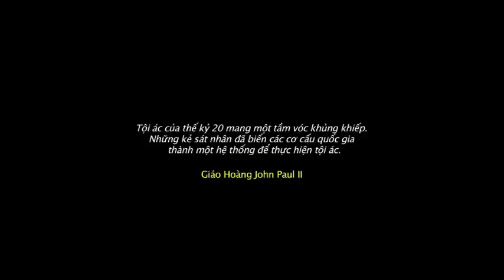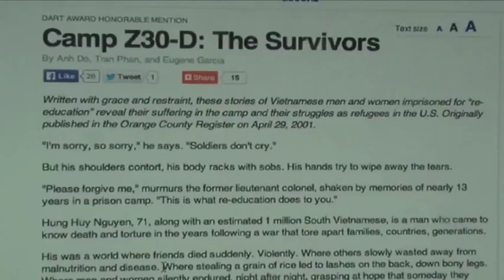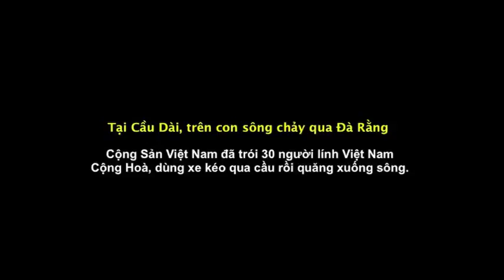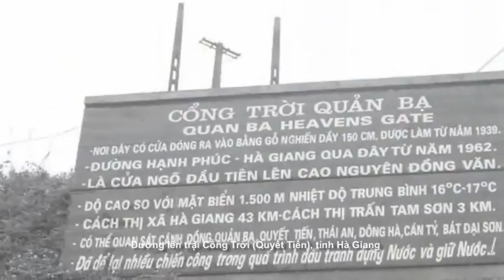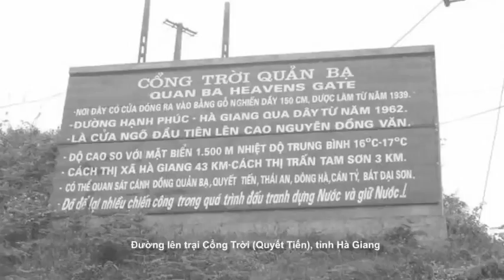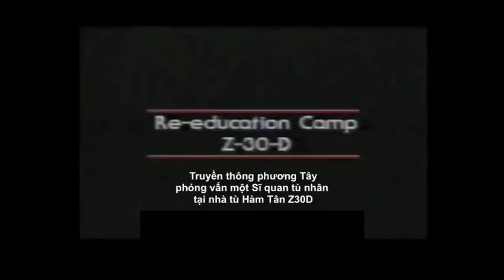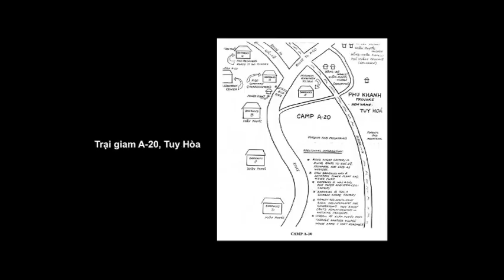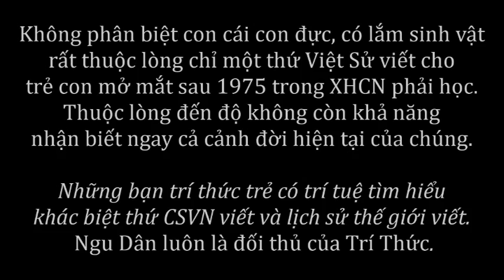GuLag 1975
Flowers from Hell . Hoa Địa Ngục HoàngOanh Sh02p1037h11259 Qk07
Sự thật về Cải Cách Ruộng Đất NO2514h10201
Thương Tiếc Một Người Đi Se0615m2615 AU0219 JN0519